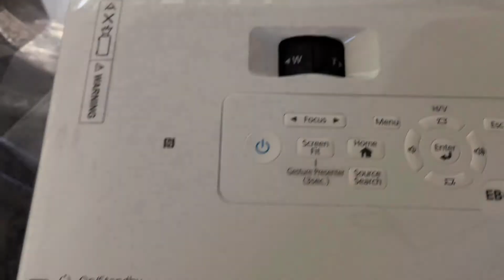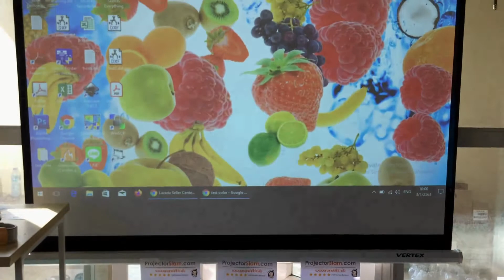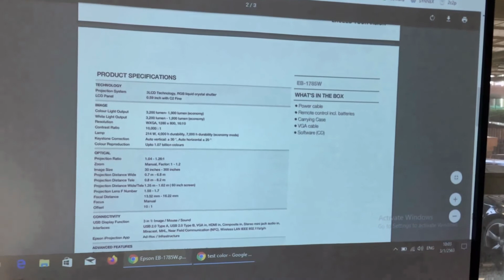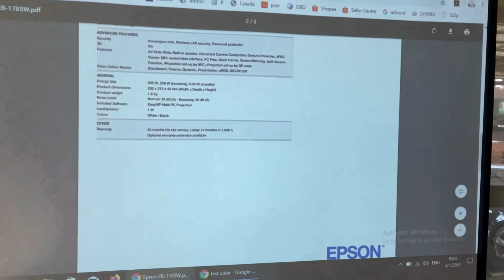Review Projector: Epson EB-1785W 3200 Ansi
Epson EB-1785W เป็นโปรเจคเตอร์ขนาดบางเพียง 44 มิลลิเมตร น้ำหนัก 1.8 kg.
สามารถพกพาสะดวก พรีเซนภาพหรือวีดีโอก็ให้สีสันสวย สดใส สมจริง
Powerpoint งานกราฟฟิก งาน Autocat สามารถฉายได้คมชัดมาก
สามารถฉายภาพขนาดใหญ่ได้ แนะนำจอขนาดใหญ่ได้ถึง 120 นิ้ว
สามารถเชื่อมต่อแบบไร้สายด้วยสมาร์ทโฟนของคุณกับโปรเจคเตอร์
ผ่าน Wi-Fi ที่มีมาในเครื่อง ให้ความสว่างและช่วงสีกว้างขึ้นถึง 3 เท่า